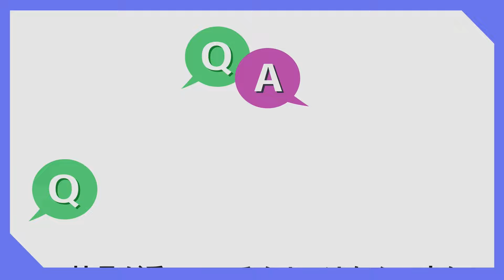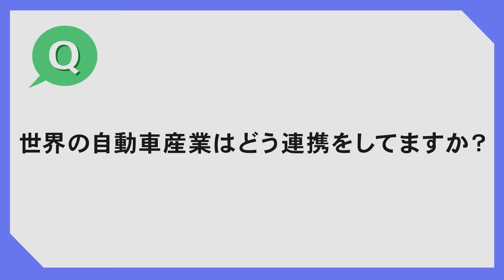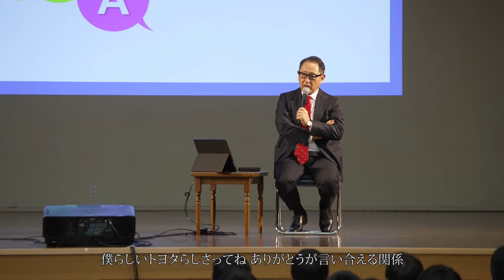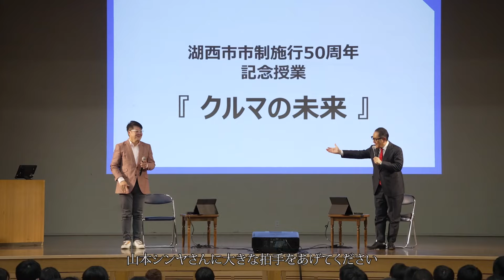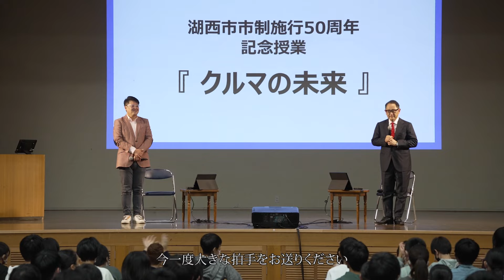【湖西市・特別授業】豊田社長が中学生の質問に答えたこととは |トヨタイムズ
「社長が乗っているクルマは？」など、山本シンヤ氏とともに、中学生の質問に答える！

中には大人からは聞きづらい内容も。
豊田佐吉の故郷である静岡県湖西市での特別授業の様子をご覧ください。